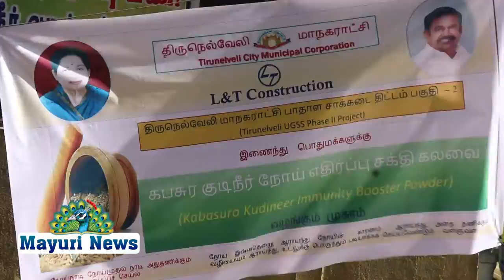பாளையில் கொரோனா நோய் கட்டுப்பட்டு பகுதிகளில் தமிழக சுகாதார துறை செயலாளர் ராதாகிருஷ்ணன் ஆய்வு